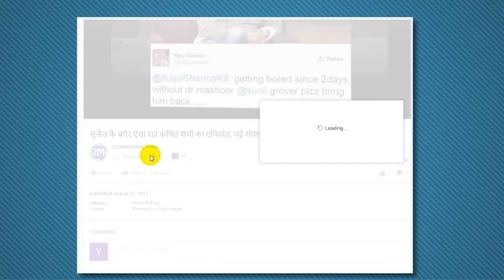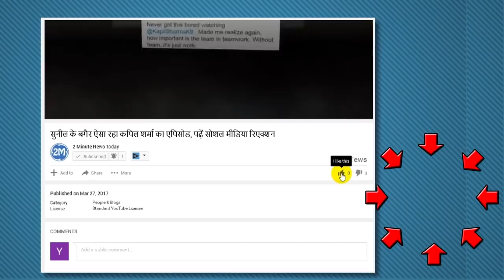England vs Australia 1st Ashes Test: Ugly Fight between Fans in 1st Test in Stadium